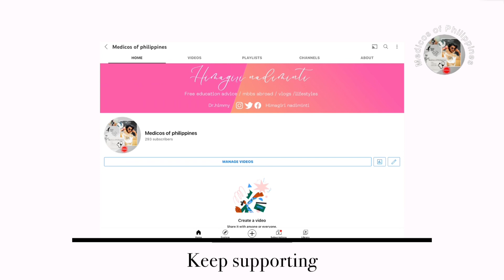No problem to future of Philippines | study mbbs abroad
Should i say one funny thing?
Actually you won’t believe…..😜😜
🇵🇭Mbbs in Philippines are accepting new admissions

I don’t  trust @YuktiBelwal words in recent video because
1) (bs+md clumping) if it is true, then they are going to be implemented by this year 2022-23 , right ?
2) one more thing is nmc said bs is not a part of medicine. Am i right ?
3) already bs+md plan implemented  but nmc said very clearly regarding it they are not a part.

My suggestions :
1) Always  join autonomous universities
2) don’t  expect  royalty for your  education in Philippines
3) minimum budget to study mbbs in Philippines is 35 lakh  inr  but not 30 lakh inr.
4) i check safety of students

No problem to Philippines
Philippines is soon updating  new rules incase if court case fails

I'm on Instagram as @dr.himmy. Install the app to follow my photos and videos.